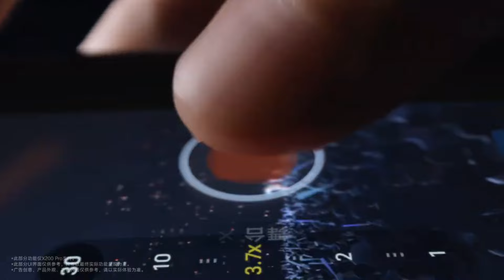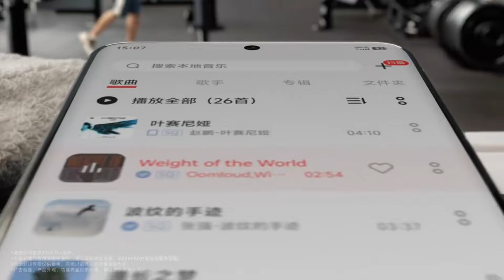Vivo X200 Series Official Introduction